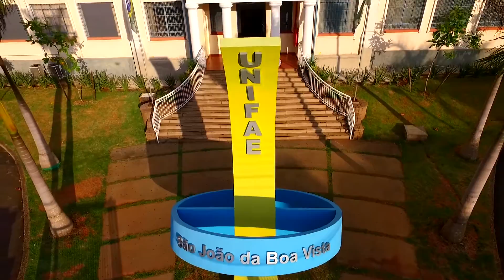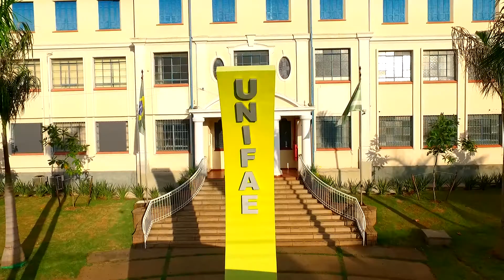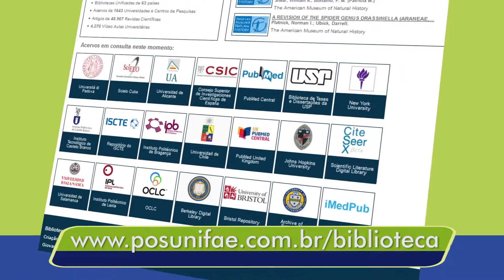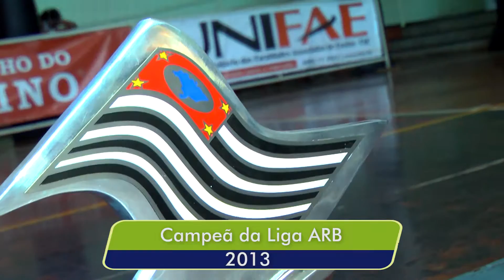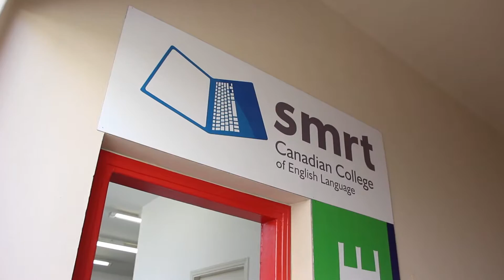Vídeo Institucional da UNIFAE